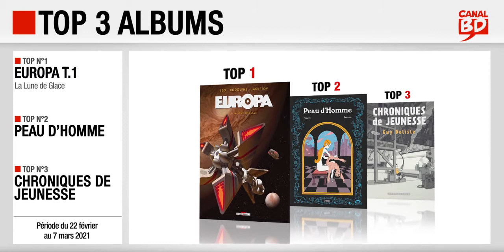22/02 au 07/03/2021 : Top des ventes "albums" chez les libraires Canal BD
Top 3 des meilleures ventes d'albums de bande dessinée, enregistré chez les libraires du Réseau Canal BD, entre le 22 février et le 4 mars 2021 :
- Top 1 : Europa T.1, de Leo, Rodolphe & Janjetov (ed. DELCOURT)
- Top 2 : Peau d'Homme, de Hubert & Zanzim (ed. GLENAT)
- Top 3 : Chroniques de Jeunesse, de Delisle (ed. DELCOURT)